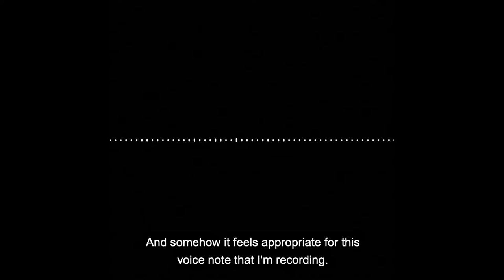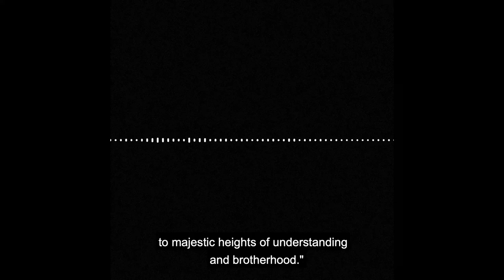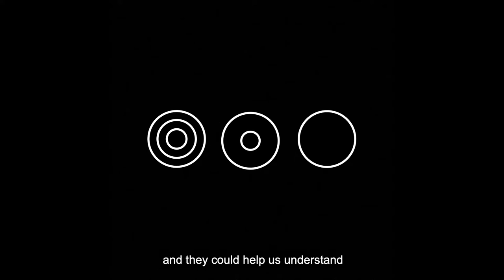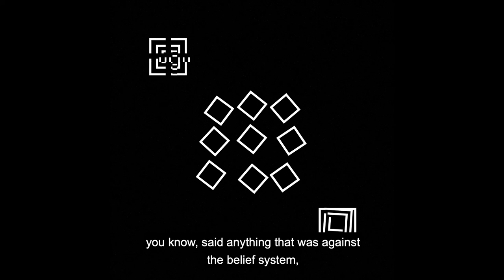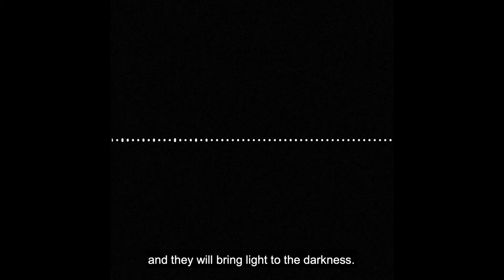An open voice note from our CEO Anousheh Ansari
ABOUT XPRIZE